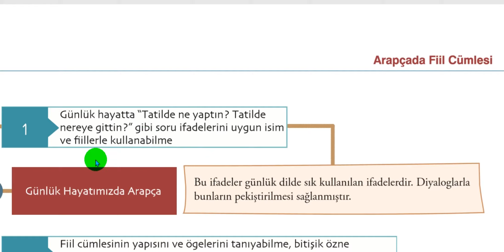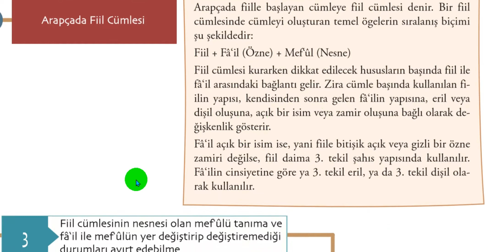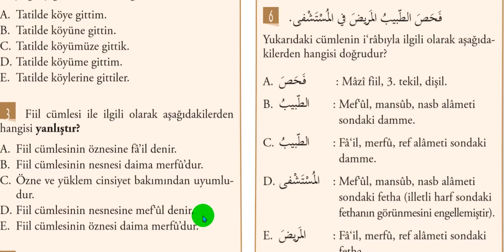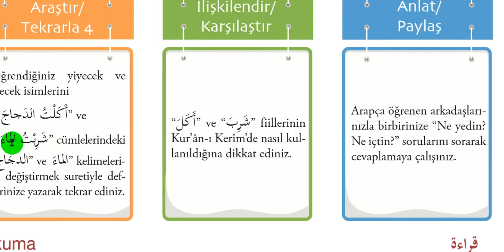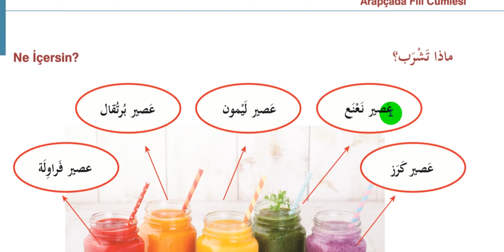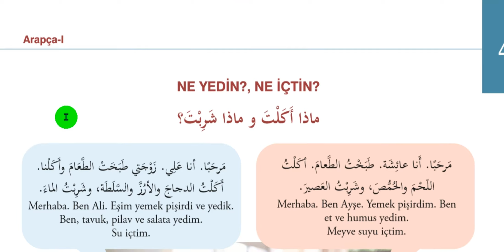İlahiyat Önlisans Arapça 1 Sayfalar 100